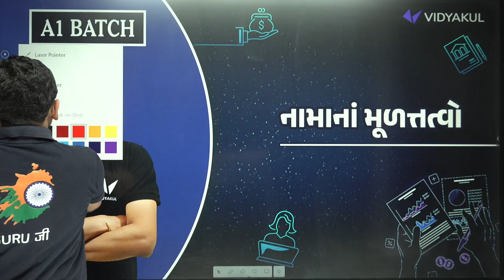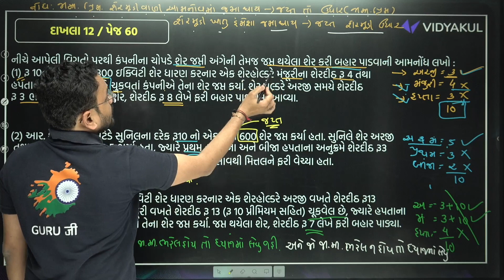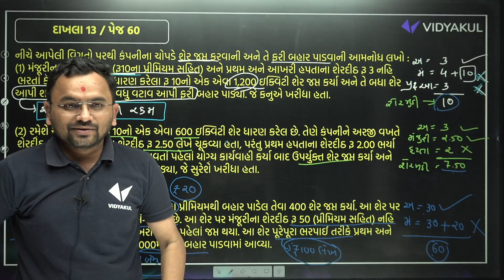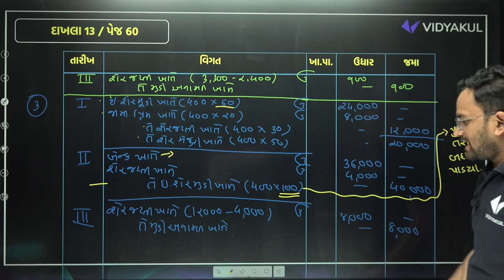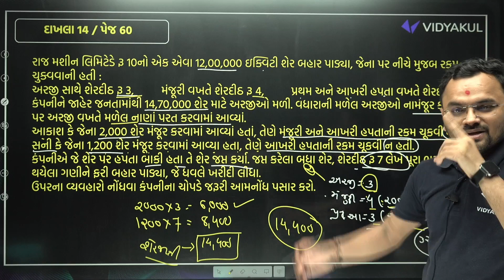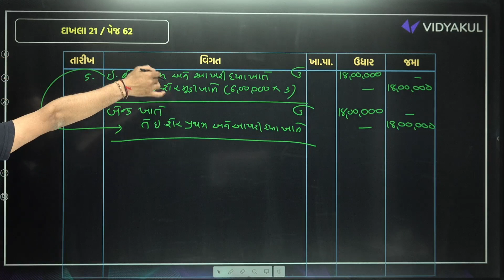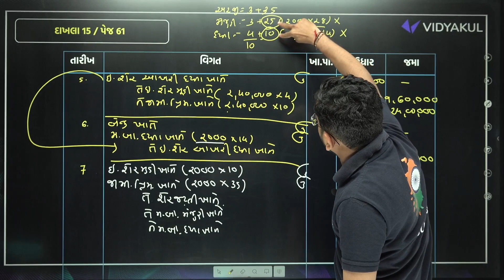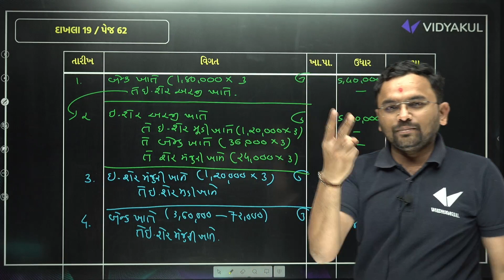Complete Std 12 Account Ch 1 in One Short Bhag 2 | Dhoran 12 Account Full Ch Revision | Jemish Sir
Ready to master Std 12 Account Chapter 1 Bhag 2 in just one short video? Look no further! Join Jemish Sir for a comprehensive revision of Chapter 1, covering all key concepts and problem-solving techniques you need to know for your exams. 🎓 Whether you're brushing up your skills or need a quick refresher, this video has got you covered!

🔍 Dive deep into Chapter 1 Bhag 2with Jemish Sir as he breaks down every topic, ensuring you understand the fundamentals inside out. From basic concepts to advanced problem-solving methods, this video is your ultimate guide to acing Std 12 Account.